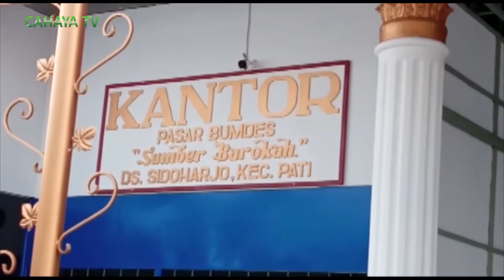Kadin Pati Sambangi Pasar Kuliner Sumber Barokah Sidoharjo Pati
Pengurus kamar dagang dan industri Kabupaten Pati, Minggu sore, melakukan kunjungan ke Pasar Kuliner Sumber Barokah Desa Sidoharjo Kecamatan Pati. Salah satu tujuan kunjungan tak lain, menawarkan akses permodalan bagi para pelaku usaha.

TvlokalPati